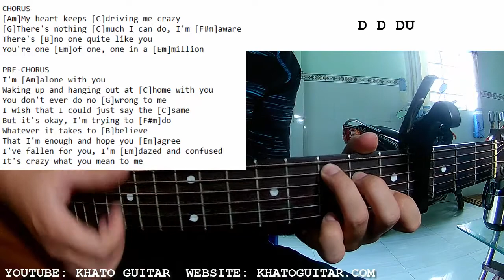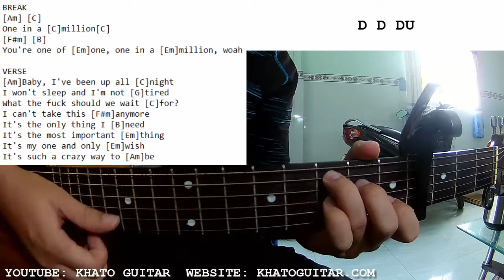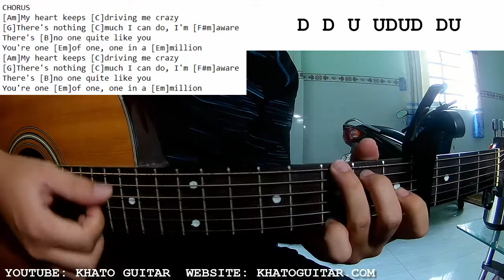Rex Orange County - ONE IN A MILLION | Guitar Tutorial